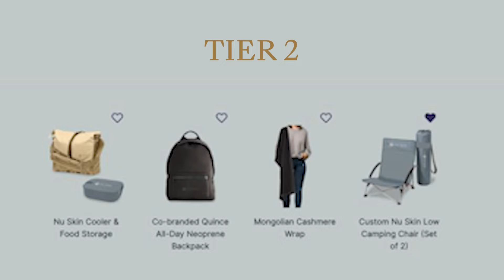Trailblazer Points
Earn rewards along your Nu Skin journey!!